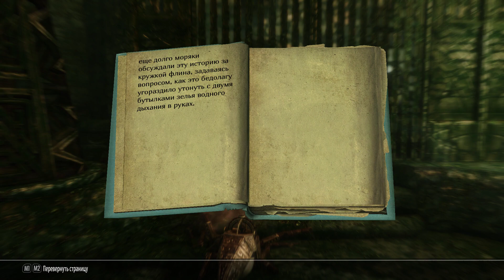Skyrim MSR - Medieval 6.0 - Прохождение #24 - Ароматные железы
The Elder Scrolls 5 Skyrim – не зря названо легендарным, ведь помимо всех дополнений, разработчики включили в издание множество улучшений – вот некоторые из них: добавлены варианты добивания соперника, можно сражаться верхом, есть возможность переключения сложности (если для вас игра стала слишком простой, попробуйте пройти уровень на более высокой сложности, рассчитанной на опытных игроков), так же герою стали доступны множество способностей, благодаря которым развитие персонажа не является конечным и всегда есть возможность изучить новый навык.
Skyrim MSR  - Medieval 6.0  это  крутой мод. давай те его и посмотрим.